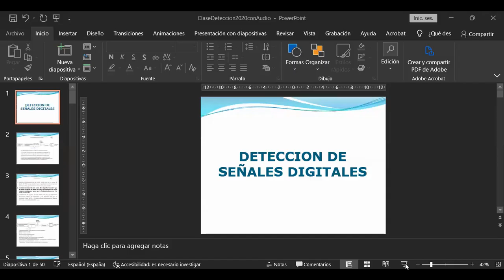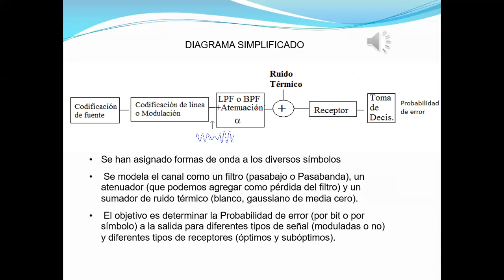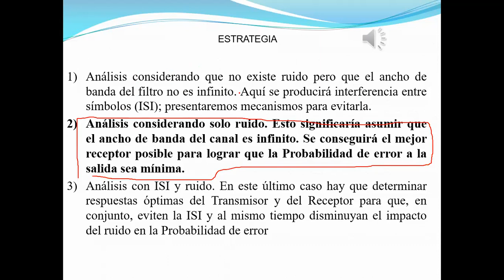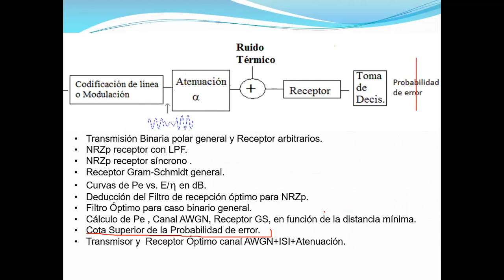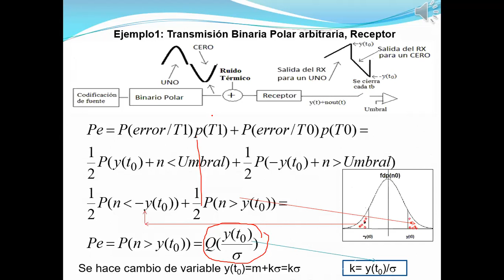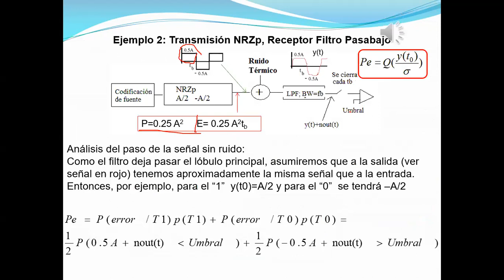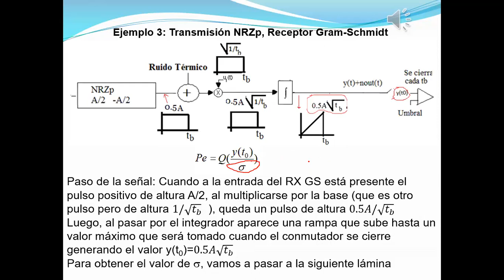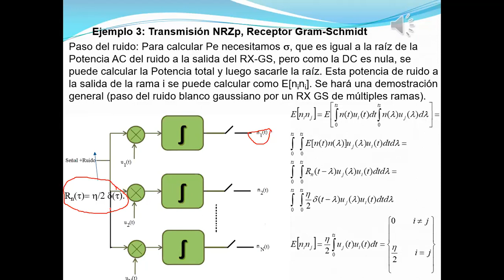Clase 8A Paso de señal por canal y receptor Introducción